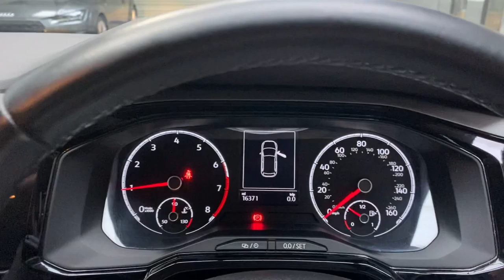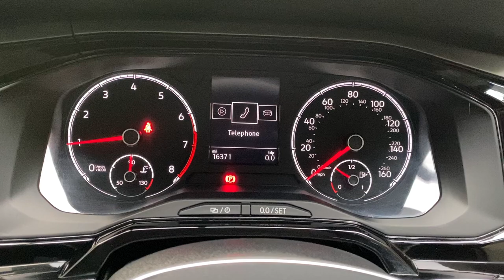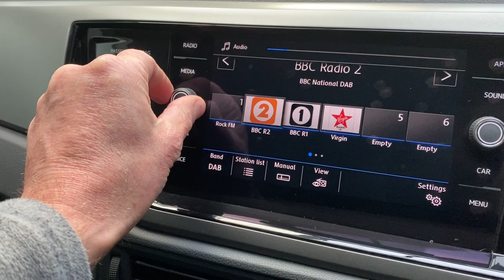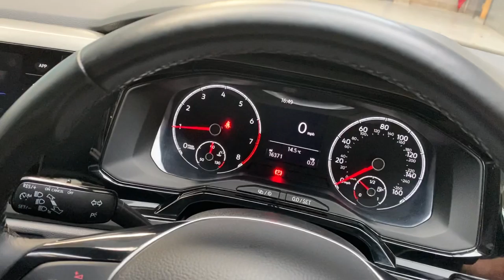Used Volkswagen Polo 1.0TSi SE in Preston, Lancashire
The Volkswagen Polo is a car bought with the head. It has a timeless appeal, thanks to its subtle design and impressive build quality. It's also great to drive and easy to live with. It’s spacious for a supermini too, comes with tons of standard safety tech and an economical 1.0TSi 95ps engine, an ideal first / second car.

Finished in Deep Black pearl with Titan Black Strata cloth upholstery and Limestone inlays.

This used VW Polo SE is one of the most appealing superminis out there, with a high-quality interior, a desirable image and a grown-up driving experience.

We have two remote keys, VW Polo book pack and locking wheel nut. Supplied with Full VW service history – 10/19 at 9463, 09/20 at 16173 and comes with remainder of the manufacturer’s 10/21 and a VW fixed service plan until Oct 2022. nice little ‘Brucey Bonus’.

We take great pride in the quality and preparation of all our cars and the service which we offer our customers.

We place all our vehicles through a detailed Experian Check, ensuring that all vehicles are checked & clear for your peace of mind and we provide a Confirmation Certificate from Experian with every vehicle.

We inspect every aspect of the vehicle prior to sale and all vehicles are independently inspected and receive a 93-point Pre-Delivery Inspection, Service, 12 months MOT (if required) and a full professional valet.

The levels of customer service we provide are of an exceptionally high standard, so come and visit us and see why our customers review us so highly.